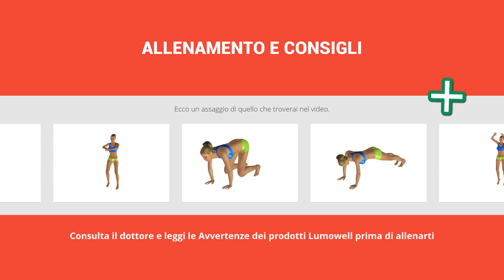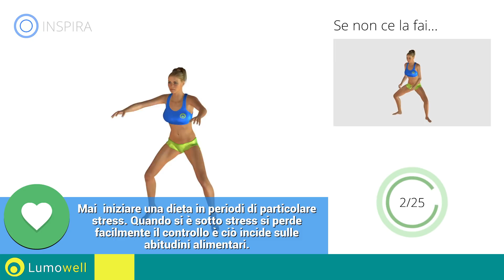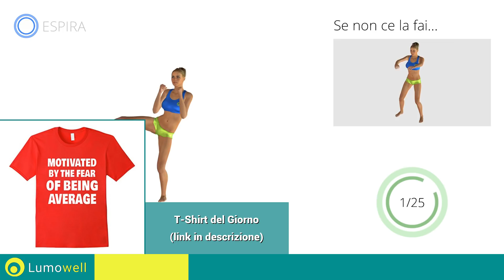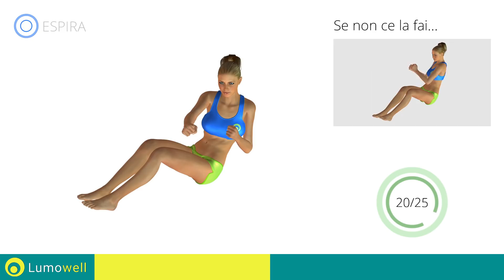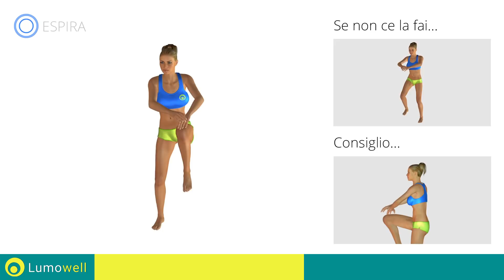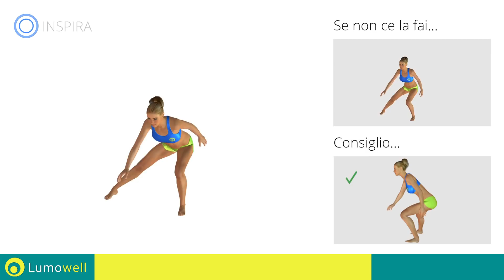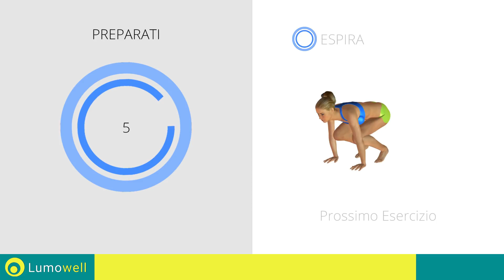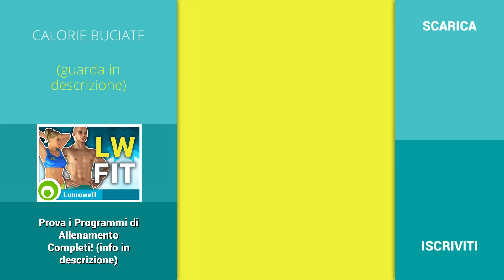Sfida Fitness: 10 Esercizi per Dimagrire a Casa e Tornare in Forma in 4 Settimane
Sfida fitness per tornare in forma in 4 settimane,  10 esercizi per dimagrire e tonificare il corpo a casa.